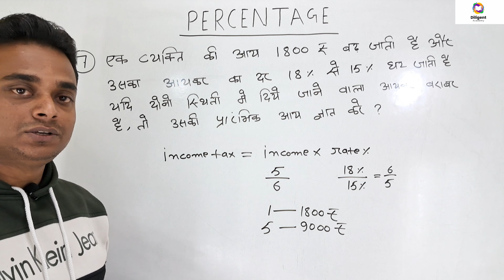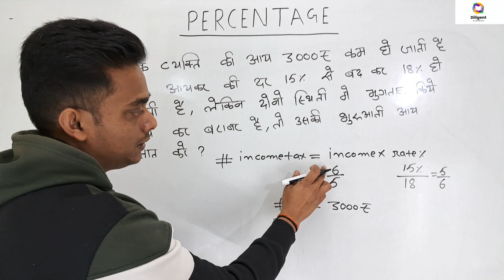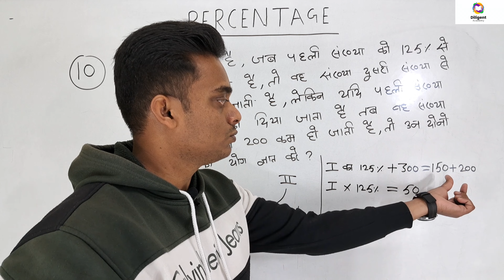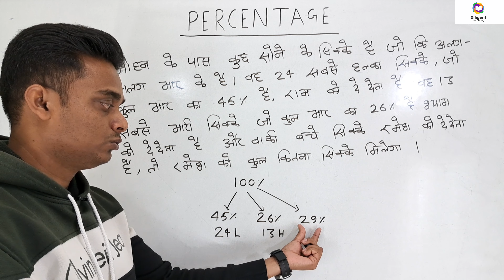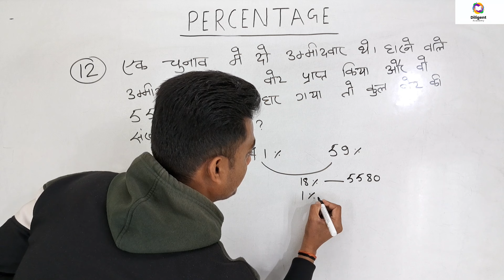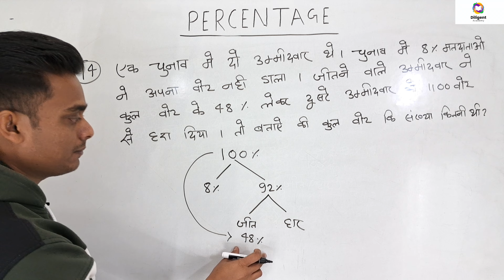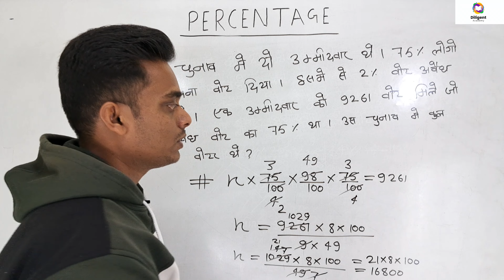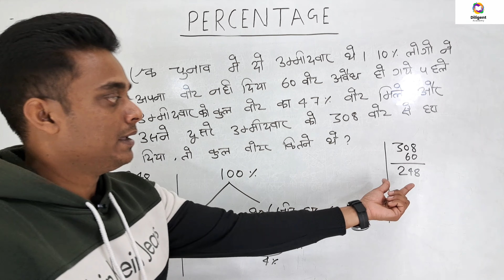Percentage Part -2 || Percentage Tricks/Concepts || All Govt Exams || BY Chandrashekhar Singh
percentage by aditya rana sir
percentage aptitude
percentage by gagan pratap
percentage all type questions in hindi
percentage and its application
percentage abhinay sharma
percentage army gd
percentage chapter for competitive exams
percentage classes
percentage discount kaise nikale
percentage discount
percentage dream competitive
percentage degree level questions
discount percentage kaise nikale
discount percentage
discount profit and loss percentage
percentage election based questions
percentage exampur
percentage expenditure problems
percentage election based questions trick
percentage exam based questions
election based percentage questions
percentage for banking exam
percentage for ssc cgl
percentage for competitive exams
percentage full video
find percentage discount
percentage gd
percentage gurukul
gurukul rankers percentage
percentage hard questions
percentage hindi
percentage high level questions for bank po
percentage hard level questions
percentage hindi medium
how to find percentage of a number in mobile
percentage in one shot
percentage income and expenditure
percentage jansankhya par aadharit
percentage jansankhya par aadharit question
percentage jansankhya par aadharit prashn
jansankhya par aadharit percentage
percentage kaise nikalte hain
percentage ke sawal
percentage ka formula
percentage kaise nikale in calculator
percentage kaise nikalte hai
percentage kaise nikalta hai
percentage kaise nikale result
percentage kaise nikale hindi
percentage kaise nikale exam result
percentage kaise nikale hindi calculator
kaise nikale percentage
kisi bhi number ka percentage kaise nikale
kaise nikalte hai percentage
kisi number ka percentage kaise nikale
kaise nikala jata hai percentage
percentage lectures
percentage labh hani
percentage logical reasoning questions
percentage math for competitive exams
percentage mains level questions
math masti percentage
maths percentage questions for competitive exams
math percentage ssc gd
percentage nikalne ka tarika
percentage nikalne ka formula
percentage nikalne ki trick
percentage nikalne ka short trick
percentage nikalne ka sutra
number se percentage kaise nikale
number ko percentage mein kaise nikale
percentage or percentile me kya antar hai
percentage profit loss and discount
percentage practice questions
percentage previous year questions
percentage profit
percentage kaise nikala jata hai percentage
percentage questions for competitive exams
percentage quantitative aptitude
percentage questions for bank exam
percentage questions for ssc cgl
percentage questions ssc gd
percentage questions practice
percentage question answer
percentage questions and answers for ssc exam
percentage quant
quantitative aptitude percentage
quantitative aptitude percentage problems
quant percentage
quantitative aptitude by rs aggarwal percentage
questions on percentage for competitive exams
questions on percentage for bank exams
percentage se number kaise nikale
percentage ssc cgl
percentage ssc
percentage ssc chsl
ssc gd percentage math
ssc cgl percentage
ssc gd percentage previous year question
ssc chsl percentage
percentage topic for competitive exams
percentage tricky questions
percentage type wise questions
percentage tricks for ssc gd
percentage upsc csat previous year question
upsc percentage
upsc percentage class
percentage venn diagram questions
percentage vote question
percentage vote wale question
percentage venn diagram by sahil sir
percentage wale sawal
percentage wale question kaise solve karen
percentage wala math
what is average percentage viewed on youtube
percentage youth publication
percentage zero to hero 2.0
percentage zero to hero level